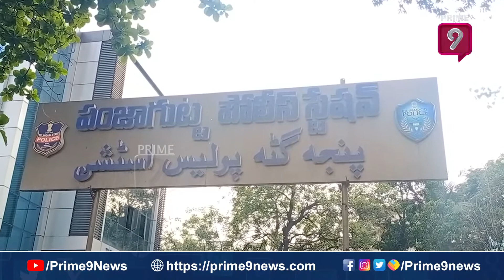అమీర్‌పేటలో గన్‌తో యువకుడు హల్‌చల్ | Ameerpet Gun Incident | Prime9 News